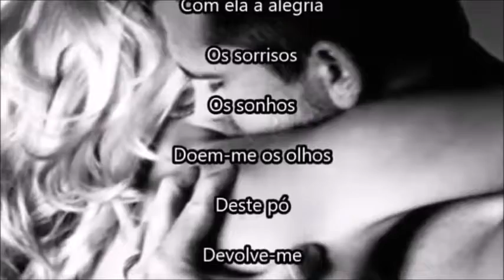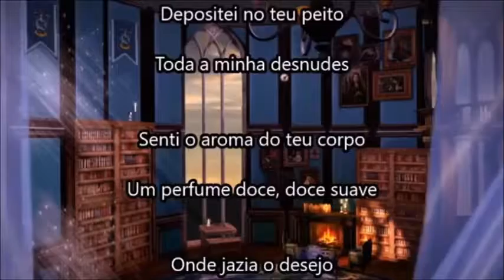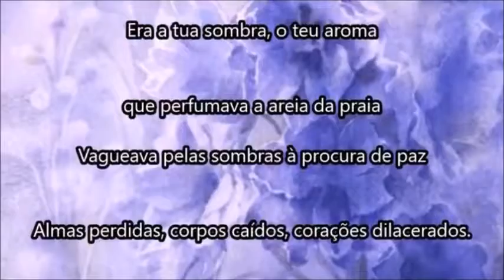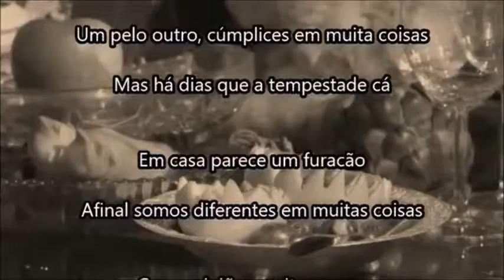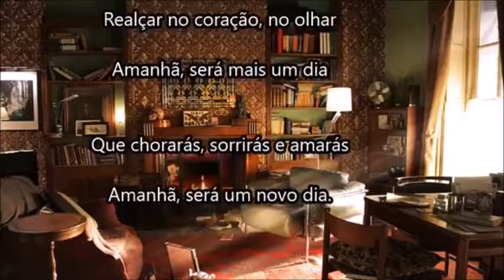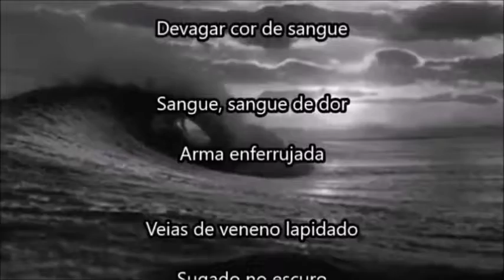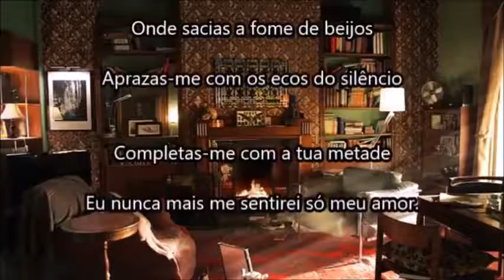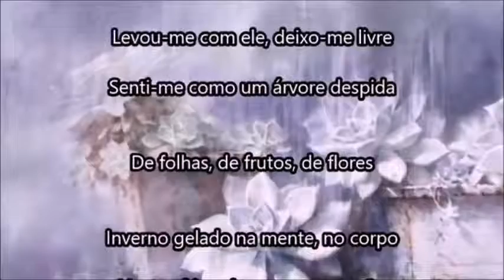☕ Coffee Piano Music 🌺 ♫♫ Escrevi Para Ti ♫♫ ❤️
ANJOS PINTADOS  ❤️

Chuva de anjos
Num jardim perfumado
Pérolas de orvalho num belo galho
Gotas de lágrimas que caem no chão
Brinca a alma de palavras soltas
Pintei a parede de estrelas passou o vento
Levou-me com ele, deixo-me livre
Senti-me como um árvore despida
De folhas, de frutos, de flores
Inverno gelado na mente, no corpo
Ventos frios alcançam o coração
Lágrimas de dor, orvalho de cor.

  🌺 ♫♫ sonhos 2014